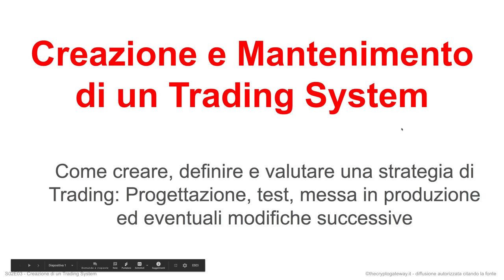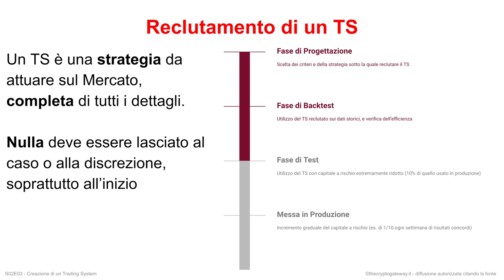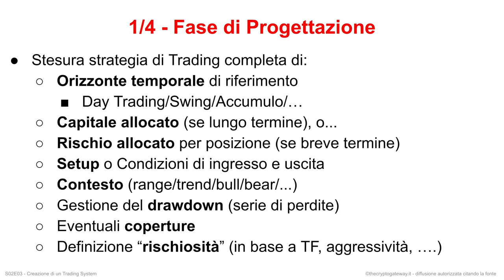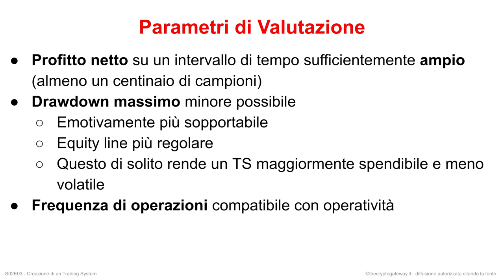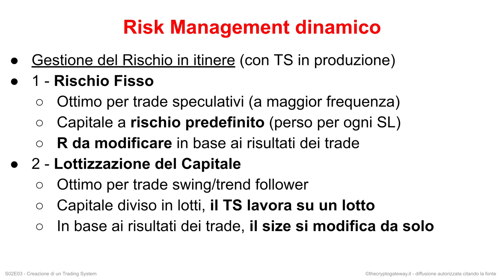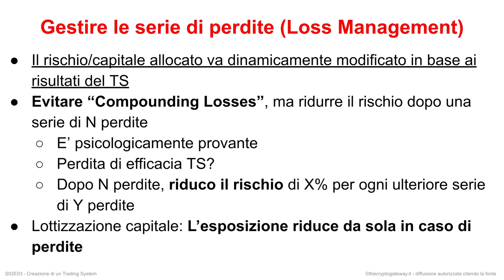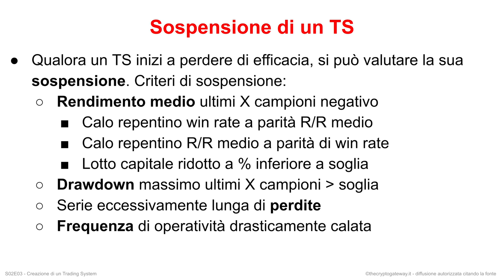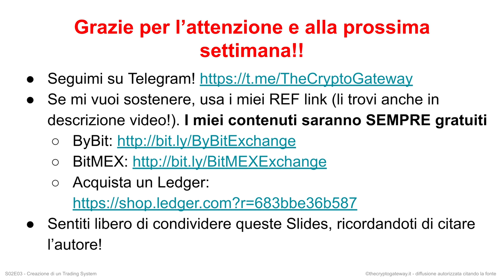Corso di Trading Bitcoin (e non solo): Come creare un TRADING SYSTEM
Eccoci alla puntata più importante dell'intera serie. Oggi impariamo a creare da zero una strategia, a testarla e valutarla nel tempo. Se non funziona, capiamo perché e come migliorarla. Se funziona, ne massimizziamo i profitti.

Puntata lunga, ma vale la pena seguire fino all'ultimo secondo! Oggi vediamo tutto il processo di progettazione, test e valutazione di una strategia, focalizzandoci sui seguenti aspetti:

- Reclutamento di un Trading System
- Progettazione di una strategia di Trading: quali parametri impostare e valutare
- Fase di Backtest
- Parametri di valutazione per il Backtest
- Fase di Test
- Messa in produzione della strategia: allocazione del rischio, Loss & Win management
- Quando sospendere un TS poco performante
- Analisi delle perdite per migliorare il TS